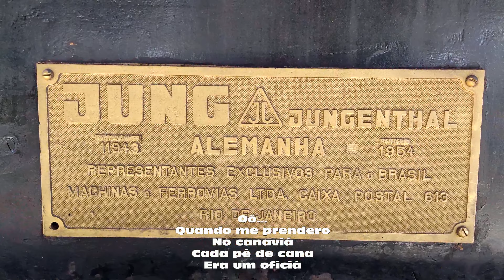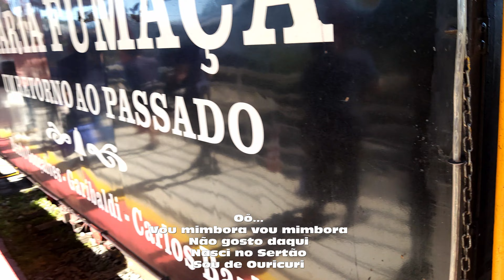Maria Fumaça Trem do Vinho - Bento Gonçalves - RS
Famosa locomotiva a vapor que oferece passeios com música e degustação de vinhos.

Caso você tenha interesse em assistir os shows na integra, seguem os links abaixo: